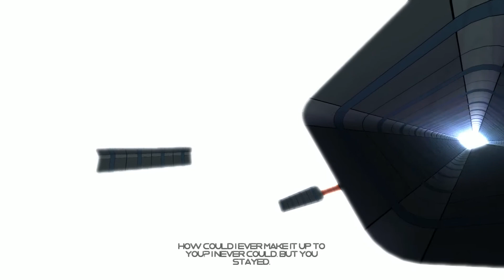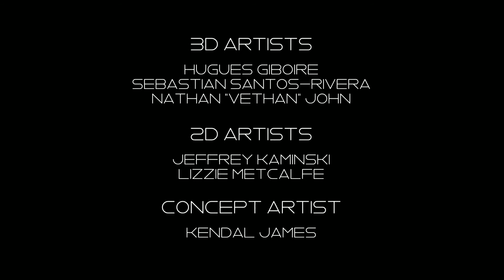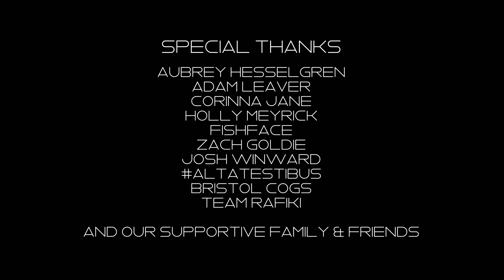Standpoint - Game Ending: ACCEPTANCE (All Secrets)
Stage 21 of Standpoint. The final level after obtaining all secrets and completing the game. Includes game ending and credits.